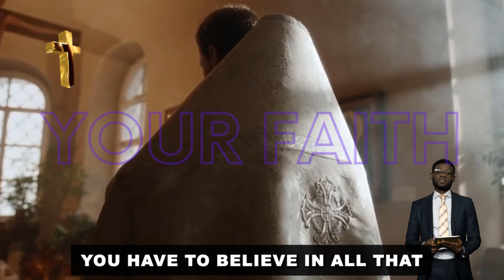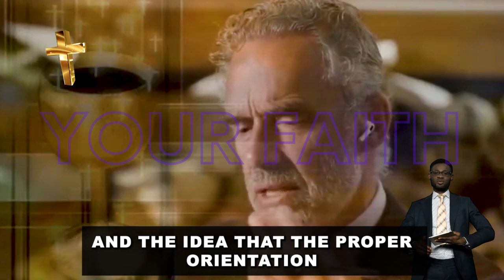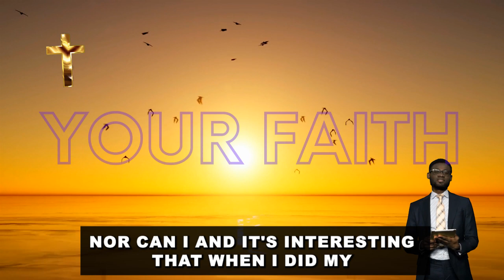John Lennox - Has science really drowned God?